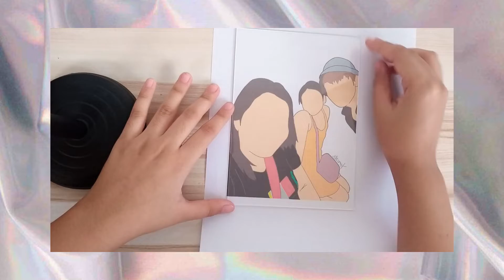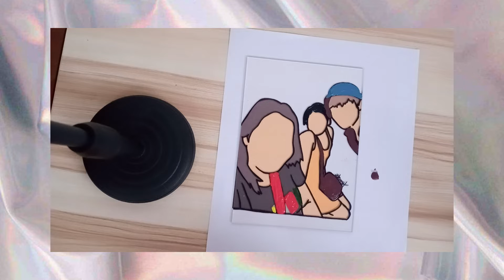Paint With Me#10: Glass Painting Portrait Commission (Mother's Day Special #2)|| yanarts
I decided to have a discount for glass painting commissions to celebrate Mother's Day last May 8, and this is one of the orders I received.

Each commission takes up to 2-3 days depends on difficulty.

Available Sizes:
📌 6x6"
📌 5x7"

Give Yanarts a direct message for questions/inquiries and before checking out😊